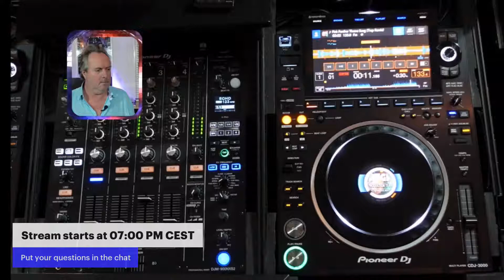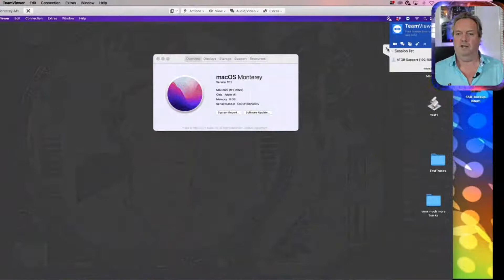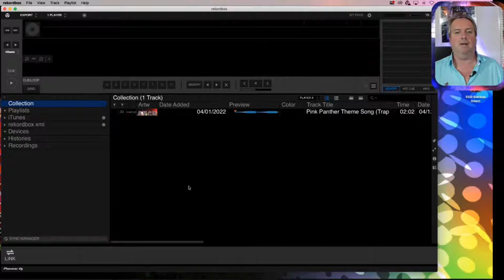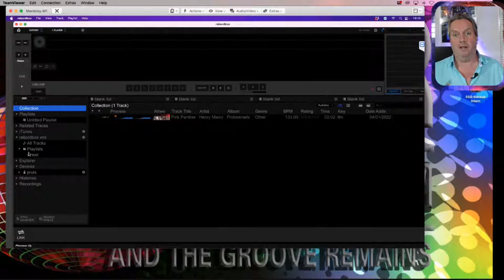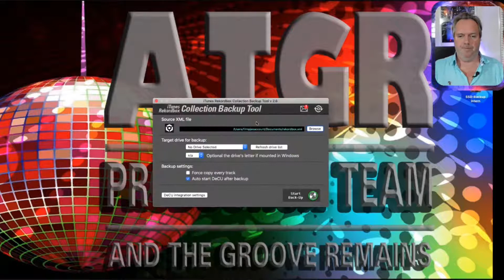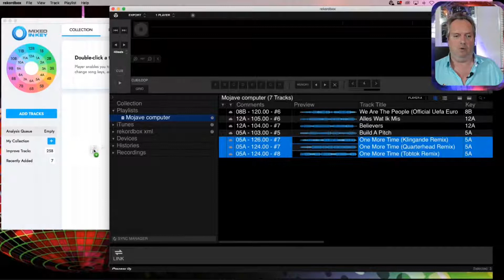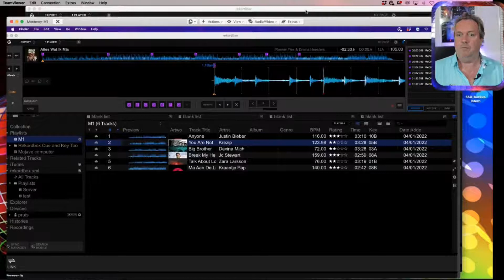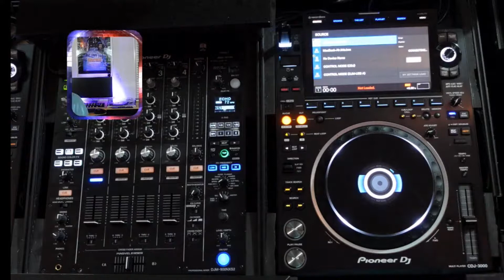Ask me Anything collection management, conversion and tech-talk for DJs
02:07 Happy 2022
06:13 Compatibility bug with 16‑inch MacBook Pro M1 (2021) and ATGR apps
11:52 user question: How to move your Rekordbox data from one computer to another
33:39 ReCK 2.1 update fully Dropbox & CloudSync aware

The preferred platform for interaction is Twitch